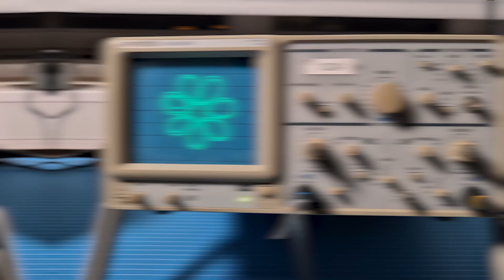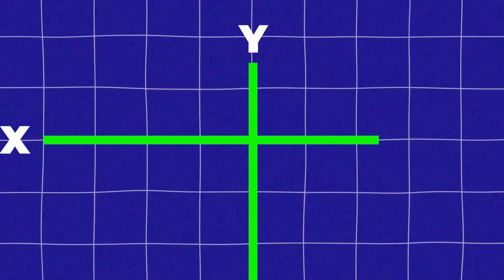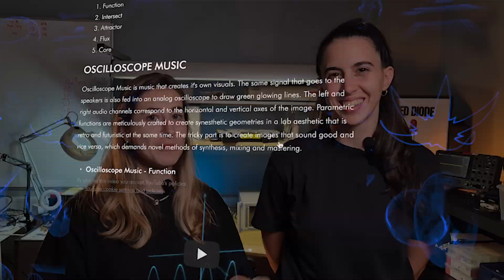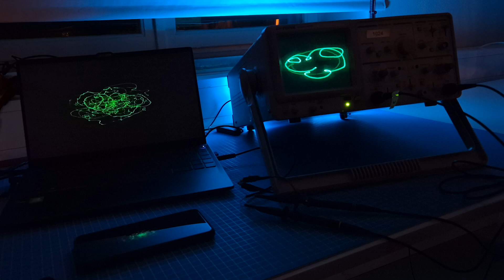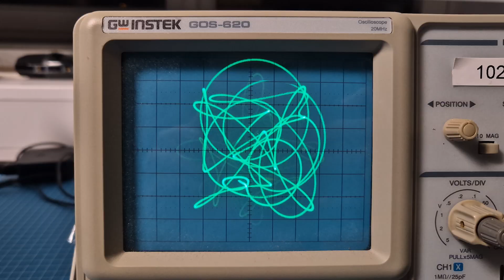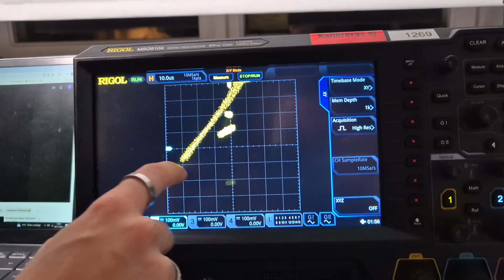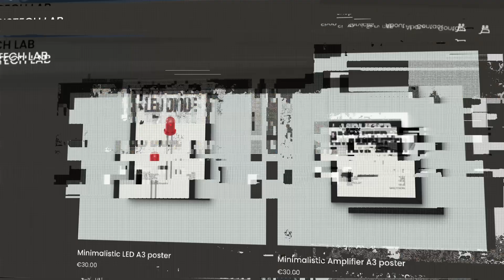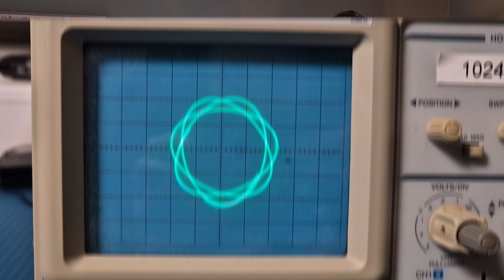Esto es Música vista en Osciloscopio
Sabias que se puede dibujar con música en un Osciloscopio? Os enseñamos como hacer este test tan visual y sonoro!
Un osciloscopio sirve para medir señales de energía. Con su modo X-Y, podemos hacer dibujos muy funkies jugando con las diferentes frecuencias y amplitudes de las señales de los canales Izquierdo y Derecho de un conector de Audio Jack. Pruebalo y nos cuentas! Dibuja con Sonido!

(Siiiii! Tenemos web por fin! 😊 )
Mil gracias, desde nuestro blinking heart ❤️

Capítulos del video:
0:00 Intro
0:30 Qué necesitas
0:45 Qué es un osciloscopio
01:32 Modo X-Y osciloscopio
03:43 Explicación Set up
05:09 Dibujando con Música
06:40 Consejos
09:01 Osciloscopio Digital
10:12 Tenemos algo que contaros...

¿Qué te ha parecido el vídeo?
Te leemos en los comentarios, mente curiosa! 🧠🤓💪